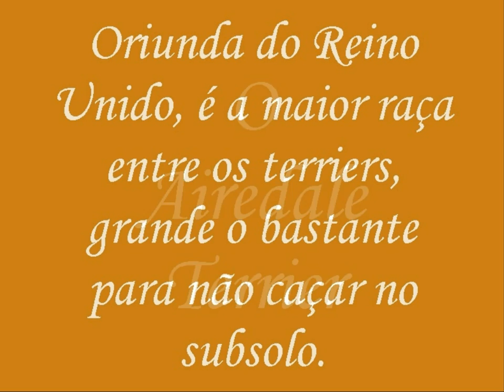Airedale Terrier - O rei do Terriers.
A airedale terrier, oriunda do Reino Unido, é a maior raça entre os terriers, grande o bastante para não caçar no subsolo. Criado através de cruzamentos entre o old english broken-haired e o cão de lontra, este animal é classificado como versátil e corajoso. Inicialmente chamado waterside terrier e, por seu tamanho, apelidado ainda de o rei dos terriers, é usado como caçador de pragas - ratos, por exemplo -, cão de guarda e cão policial. Seu adestramento, considerado de dificuldade moderada, a teimosia e a tendência a brigas, o tornaram um animal pouco popular como companhia. Fisicamente pode chegar aos 23 kg, tem a cauda alta e esticada para cima, e a pelagem, preta e castanha, é densa, dura e conhecida como de arame.